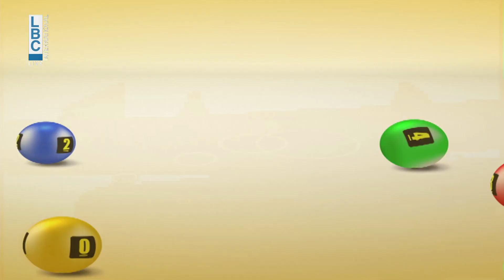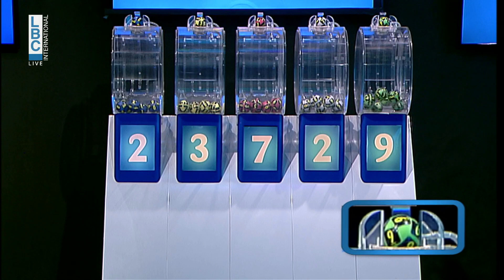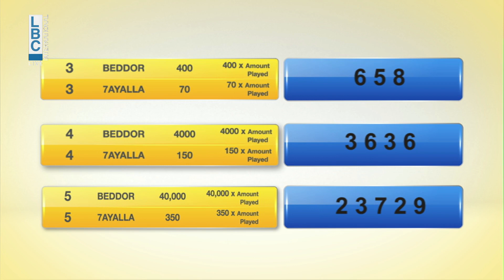YAWMIYEH - LBC LIVE DRAW 21.08.2023